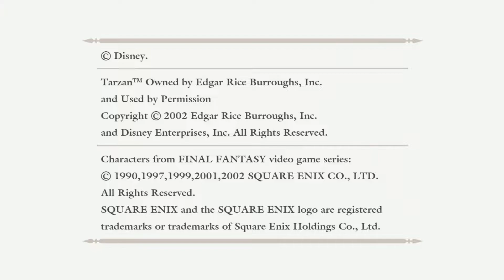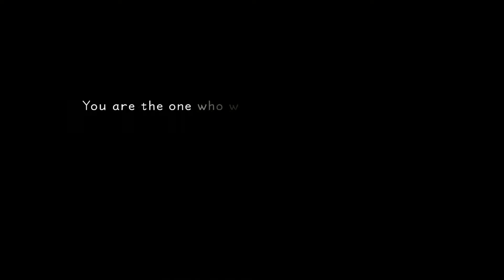Our Destiny Begins - Let's Play Kingdom Hearts 1: Part 1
Well well I said I got something new so how about we bring back a classic except this time we actually do it. Today starts the Let's Play of Kingdom Hearts 1 and the start of it all.

Very Excited for this and more to come in the future as I have a ton recorded already!